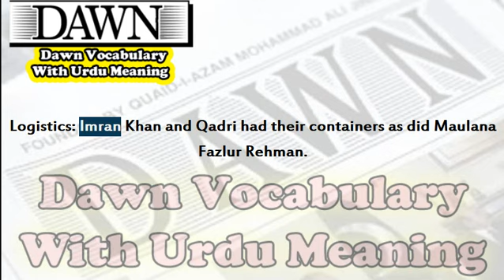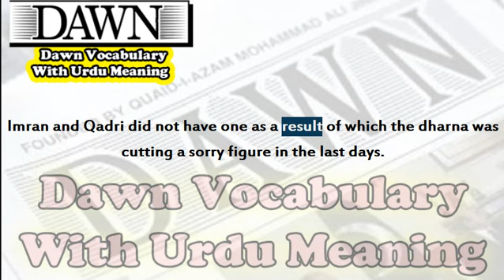Fahd Husain | Art of storming Islamabad | Dawn Audio English Editorial 19-12-2020 Vocabulary